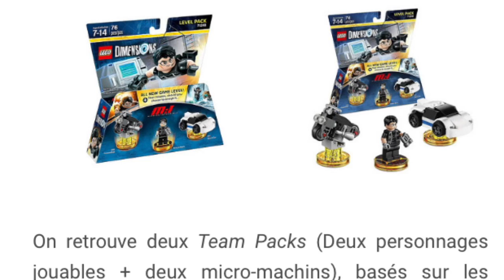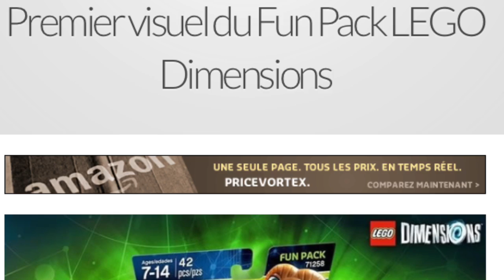2016 New LEGO Batman movie, Starwars Rebels, Dimensions sets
New set pics of Lego Batman movie, lego Dimensions, lego Creator, and lego starwars rebels.